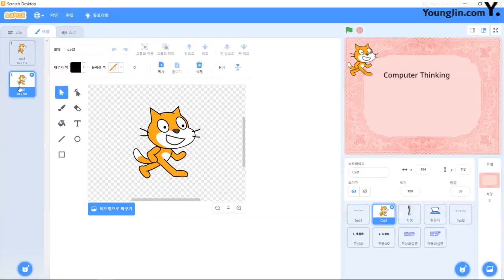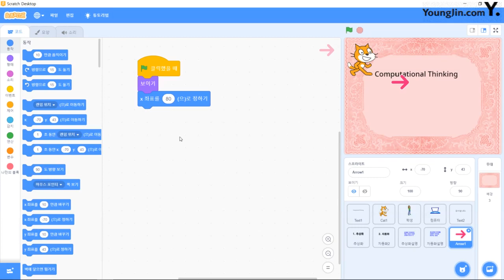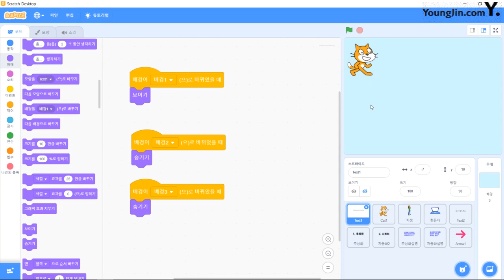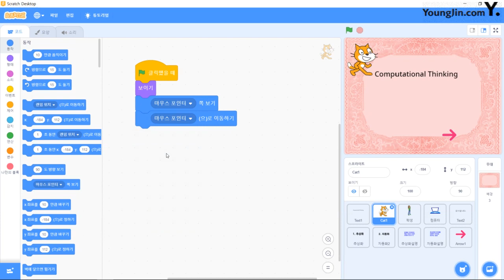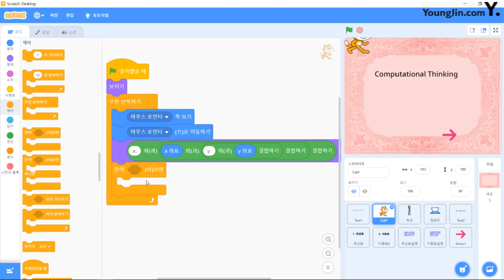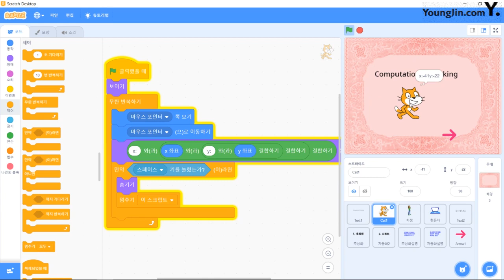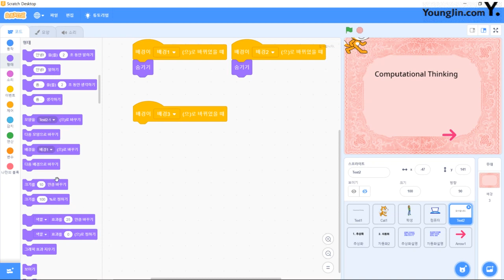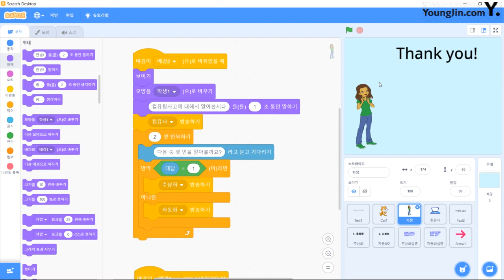기출 유형 문제 1회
이기적 컴퓨팅사고능력 3급(스크래치)